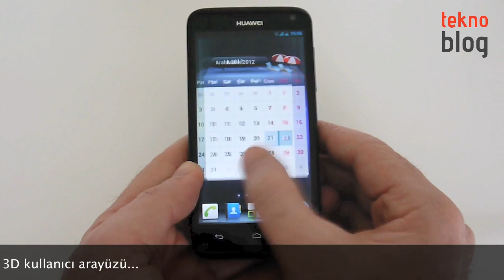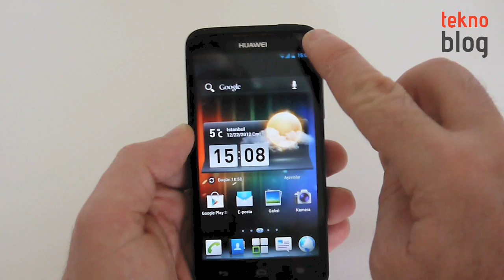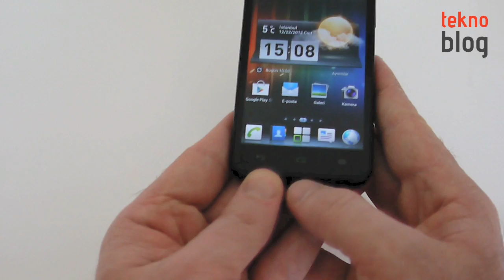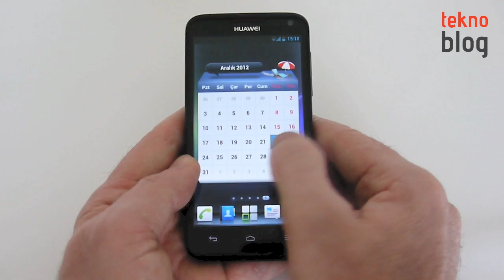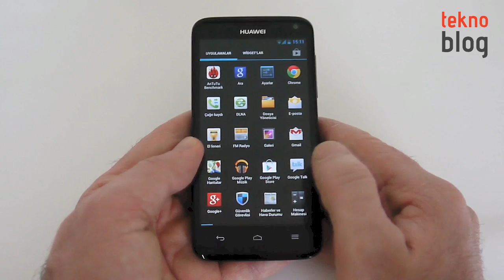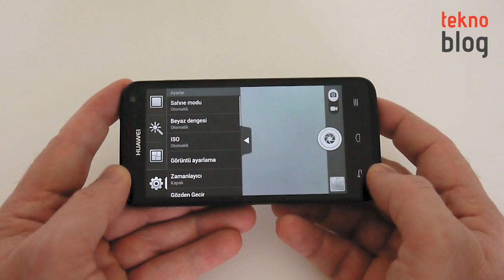Huawei Ascend D Quad XL İncelemesi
Dört çekirdekli Huawei K3V2 işlemci barındıran Ascend D Quad XL ile ilgili detaylar bu inceleme videosunda...